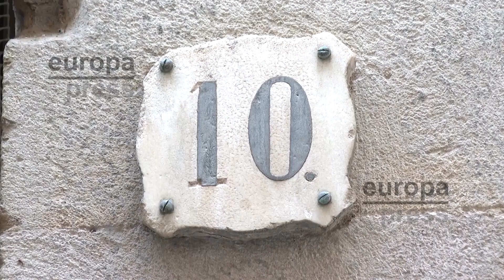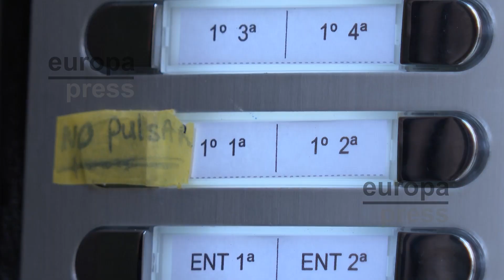Miguel Ricart lideraba un narcopiso donde entraba y salía gente “ininterrumpidamente”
Miguel Ricart, uno de los asesinos del crimen de Alcasser, era detenido este 20 de diciembre por liderar un narcopiso en el Barrio del Raval de Barcelona. Los propios vecinos del inmueble, han relatado que nunca llegaron a tener problemas con él pero sí les resultaba extraño que tanta gente entrara y saliera del piso ininterrumpidamente.